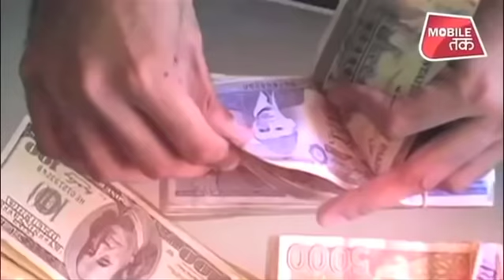विरोध से तिलमिलाए इमरान ने अपने लोगों को ‘देशद्रोही’बताया !